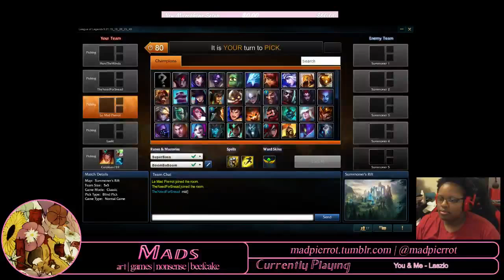✯LoL: Norms with MathSquad ✯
This game was so long, I had to stop streaming immediately after. Sweet jesus... Also, I am not a great Thresh. Like, at all. But hey! Getting new people into this horrible habit and teaching them is good.